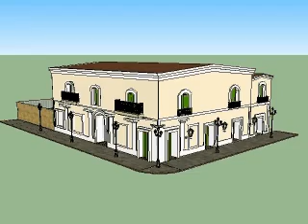casa colonial en esquina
Video armado con el programa Sketch up 8. Diseño de una casa colonial por fuera.